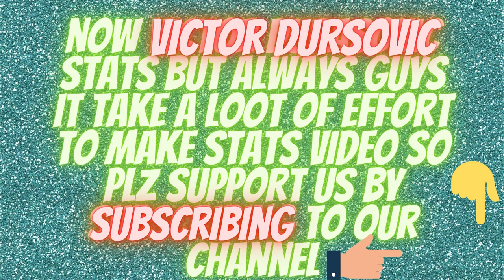STOCKHOLM OPEN 2021 || ANDY MURRY VS VICTOR DURASOVIC || H2D || SPORTS INSIGHT || STATS VIDEO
STOCKHOLM OPEN 2021 || ANDY MURRY VS VICTOR DUROSOVIC || H2D || SPORTS INSIGHT || STATS VIDEO Watch Tennis Match Highlights (coming soon ) , tennis players stats , players comparison , sports stats and records, tennis match stats and much more on our channel sports insight.